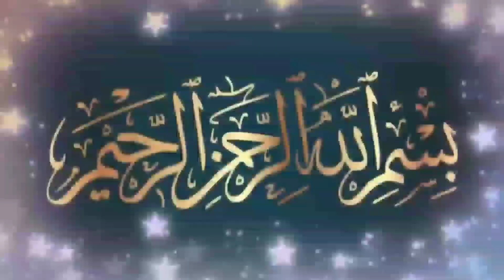ഈമാനിന്റെ മാധുര്യം | Sufi Thought Malayalam | islamic speech Malayalam